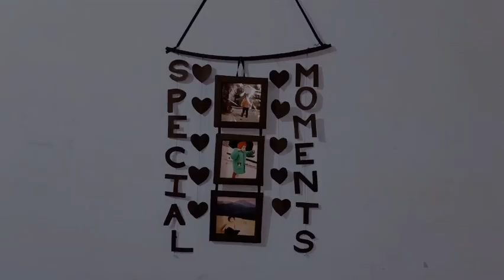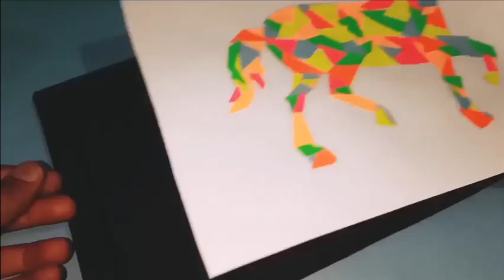Diy home decor from paper😍| paper decor wall craft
Hey everyone!
In this video i have shown 6 type of easy home decor/ room decor or wall decor ideas from paper.
Keep supporting
Easy room decor ideas
Diy room decor from paper
Diy crafts